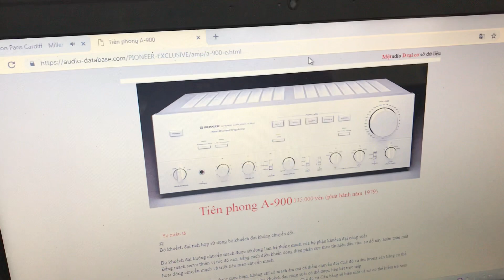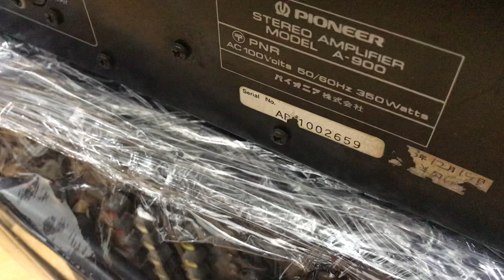Âm ly khủng long Pioneer A900 350w 8 sò 2 vít 2 nguồn tẩn loa Mỹ cực phê Thắng Audio 0983698887